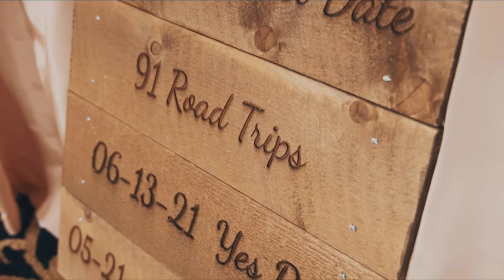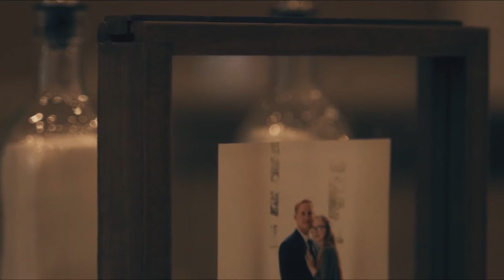M&T Wedding Film | Cinematic Video [4K]